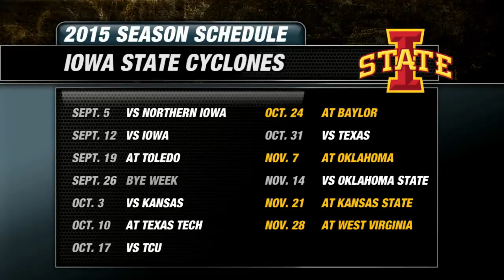2015 Iowa State Cyclones Football Preview | CampusInsiders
Campus Insiders' Pete Fiutak breaks down the Cyclones including his keys to success, key stats, key games, plus his predicted win total for 2015.